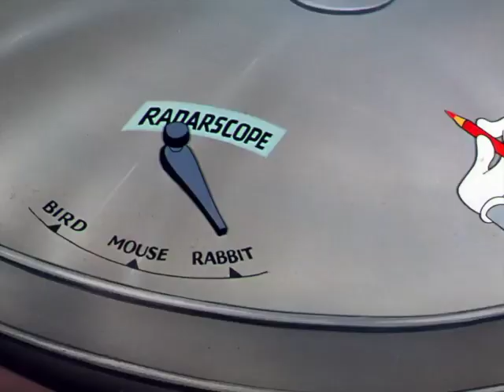bugs bunny chicken mask